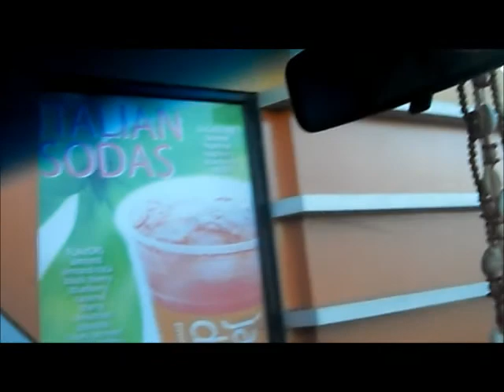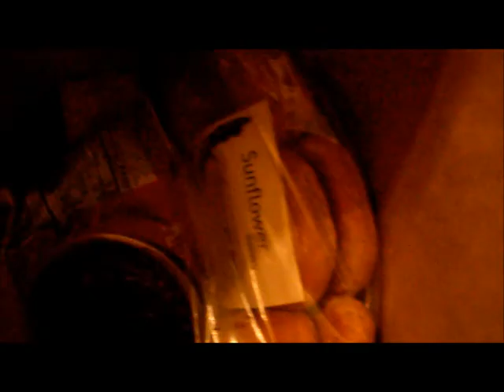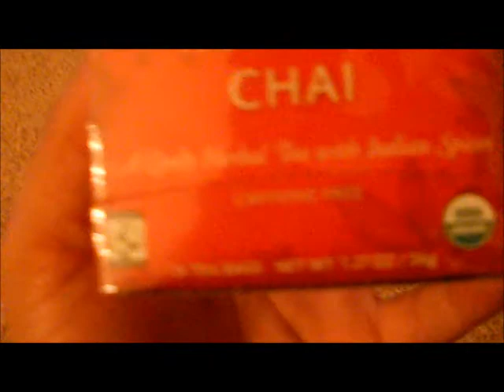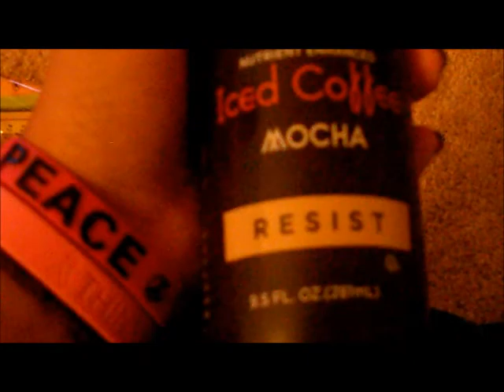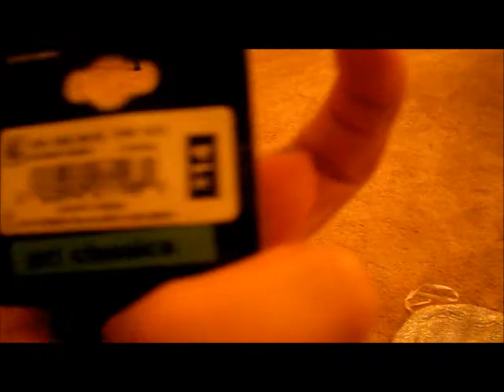Vlog Day 4 - November 1, 2012: Homecoming Dress Shopping + Hauls | LibbyyLoves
Vlog Day 4: Shopping with my mom for my homecoming dress; Food haul from organic market & clothes haul.

YouNow: libbyyloves

Stay Beautiful xoxo